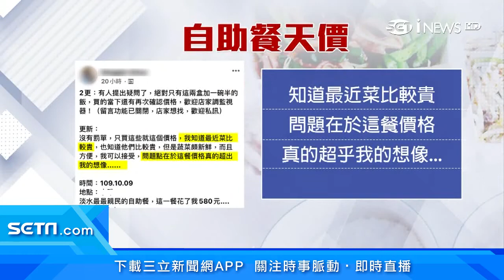天價自助餐？夾滿2便當盒竟要價580元｜「4菜1肉」要580元 同行老闆：市價約120元｜財經新聞｜94要賺錢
不少民眾喜歡自助餐，因為快速方便、價格親民、菜色又很豐富，但有民眾卻夾到天價餐盒！民眾傻眼PO網，說她大概夾了約2個便當盒的量，4道菜加1樣主菜，竟然要價580元，我們也實際到其他自助餐店詢問，老闆也說太貴了，這樣的菜色大概只要100出頭。